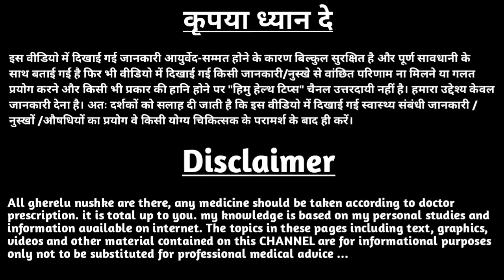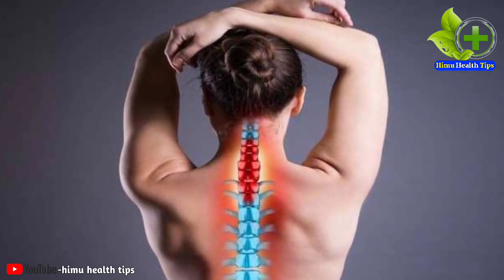खाली पेट गुड़ खाने के फायदे | Gud Khane Ke Fayde Bataen | Khali Pet Gud Khane Ke Fayde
खाली पेट गुड़ खाने के फायदे | Gud Khane Ke Fayde Bataen | Khali Pet Gud Khane Ke Fayde | himu health tips

खाली पेट गुड़ खाने के फायदे,
खाली पेट चना गुड़ खाने के फायदे,
@YourHealth  @Health&BeautyTips-GhareluNuskhe
@HealthTipsforYou  @DiscoveryHome&Health